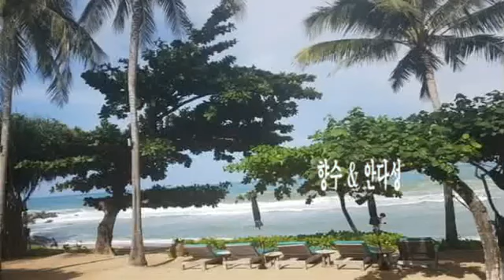향수 & 안다성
안녕하세요

80Kg들 이 쌀 한 가마 값이 4,000원이던 시절에